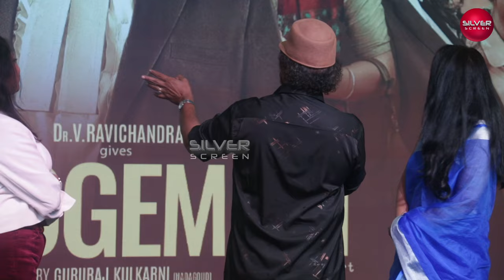Ravichandran open talk about The Judgement movie | ರವಿಚಂದ್ರನ್‌ ಕಾಮಿಡಿಗೆ ಫೂಲ್‌ ನಗು | ದಿ ಜಡ್ಜ್‌ಮೆಂಟ್‌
Welcome to “Silver Screen” channel, here you get all the updates, news, videos from The world of entertainment. Here You Can Watch Sandalwood, Tollywood, Kollywood, Mollywood Bollywood, Hollywood and Kannada Television Industry Latest Updates. Here you’ll find the latest interviews with your favorite stars

Ravichandran new video
Ravichandran open talk
Ravichandran upcoming film
new kannada films
ravichandran songs
ರವಿಚಂದ್ರನ್‌ ಕಾಮಿಡಿ
ರವಿಚಂದ್ರನ್‌ ಹೊಸ ವಿಡಿಯೋ
ರವಿಚಂದ್ರನ್‌ ಸಂದರ್ಶನ